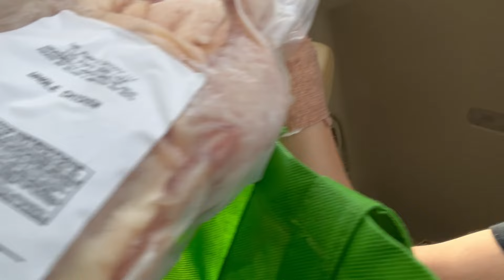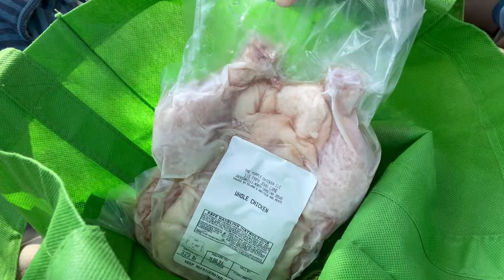５１歳マインドフルな日常生活 in America ドライブトーク / Age 51 just trying to live mindfully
お使いと用事を済ませる途中、運転しながらのランダム日常・トーク。
Random everyday talk while I drive around town running errands.